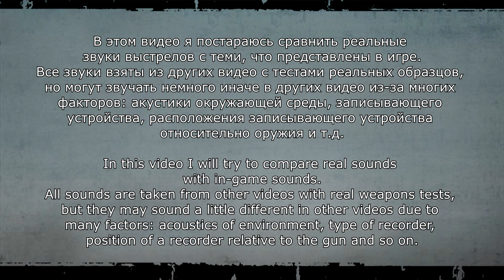Heroes & Generals. Real Sounds (rifles). Герои и Генералы. Реальные звуки оружия (винтовки)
Comparison of real and ingame weapon sounds for Bolt-action (Mosin Nagant 1891/30, Karabiner 98k, Springfield M1903) and Semi-automatic rifles (SVT-40, Gewehr-43, M1 Garand) in Heroes and Generals

Сравнение реальных и игровых звуков оружия Винтовок со скользящим затвором (Винтовка Мосина, Карабин 98к, Спрингфилд М1903) и Полуавтоматических винтовок (СВТ-40, Гевер-43, М1 Гаранд)  в игре Герои и Генералы.